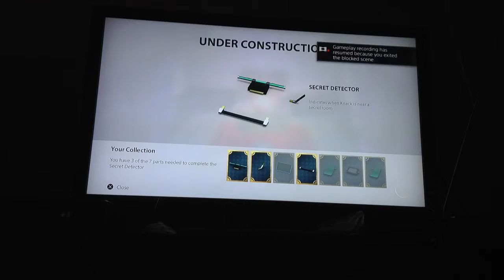Ps4 knack chapter 4-2 Same Disassembly Required